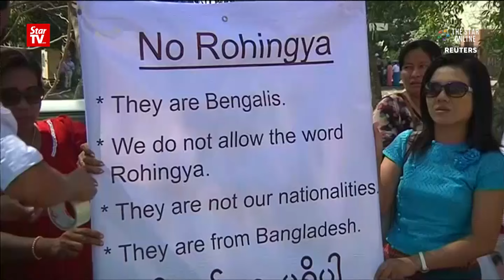Anti-Rohingya hardliners rally upon arrival of M'sian-led ship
An anti-Rohingya hardline Buddhist group rallied outside the Thilawa terminal in Yangon, Myanmar when the "Nautical Aliya" mission ship with relief aid for the Rohingya people arrived on Thursday.